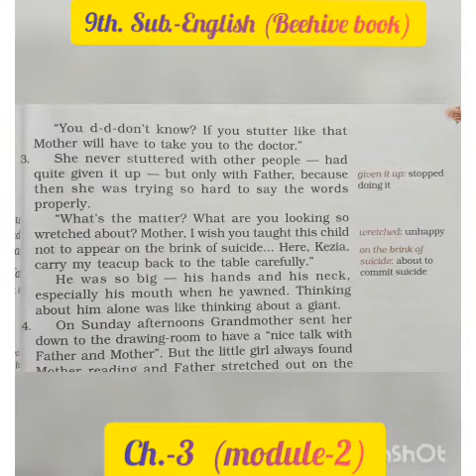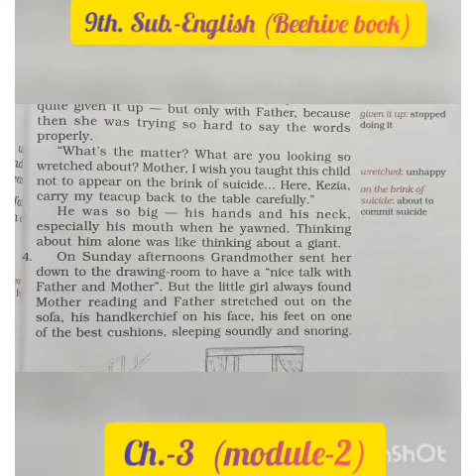9th Sub.-English (beehive book) Ch 3 (module-2)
9th Sub.-English  (beehive book) Ch 3 (module-2)